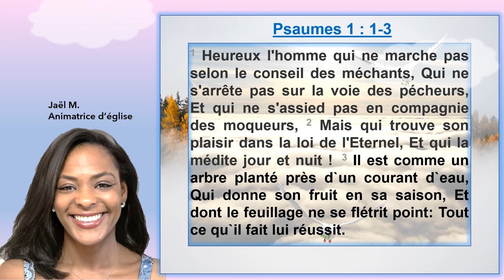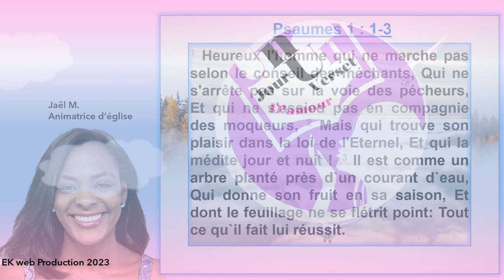Succès ou réussite? Fuis les moqueurs : Louange : Psaumes : 1: 1-3